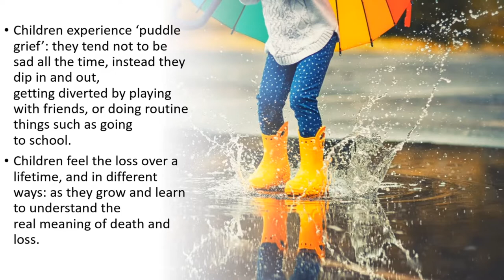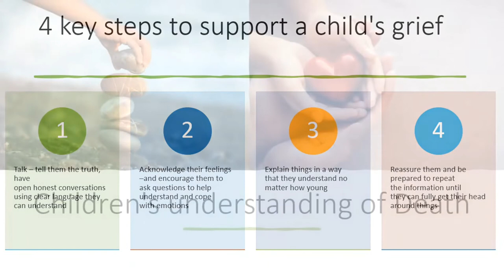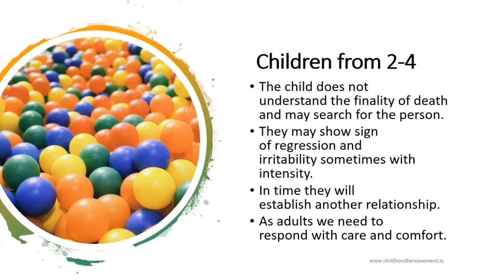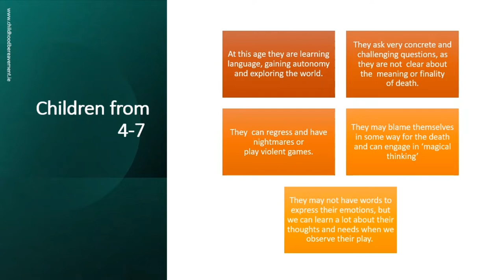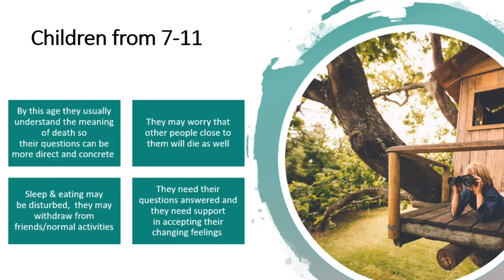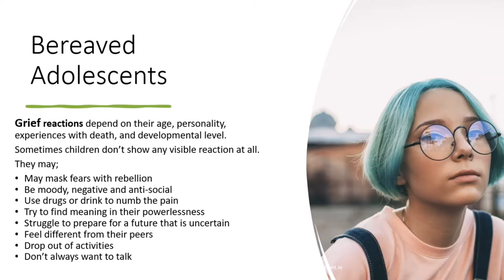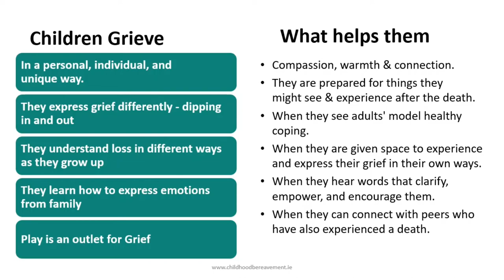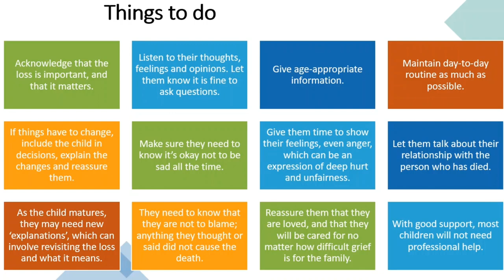Children Express Grief Differently - Educational Resource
Here is a 12-minute video by ICBN providing an overview of how children grieve and exploring ways that adults can offer support. This can be used within any organisation working with children and families to set the context for a discussion to enhance your understanding of the needs of bereaved children and young people.

Additional Resources

Animations from NHS Scotland​